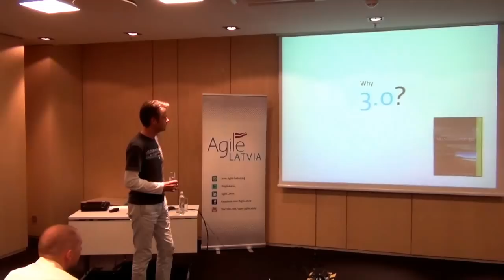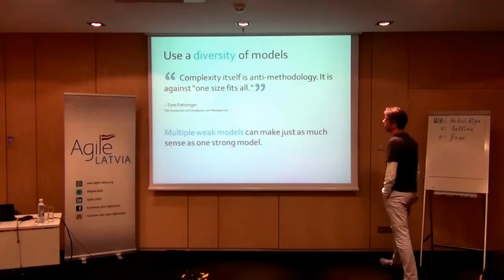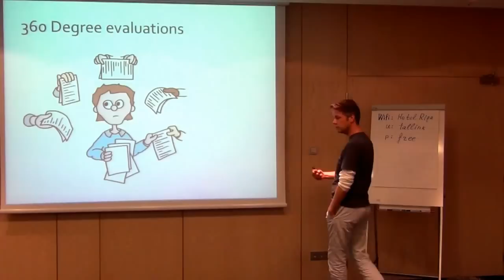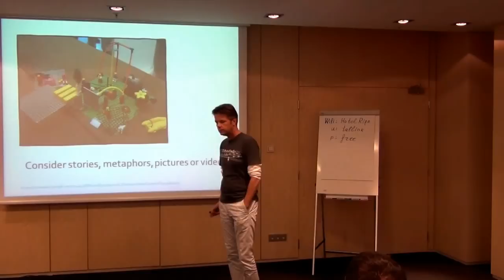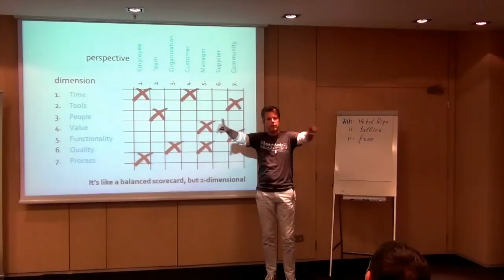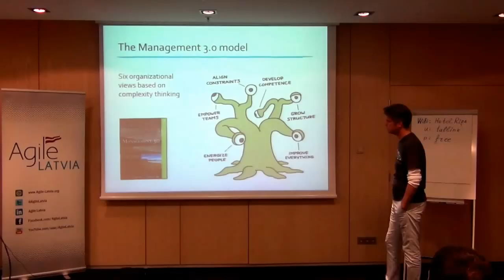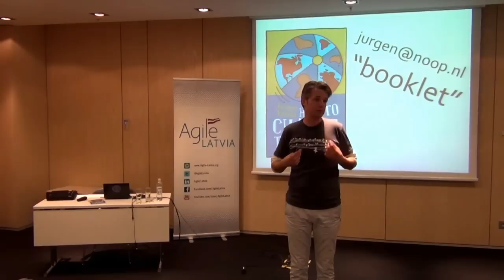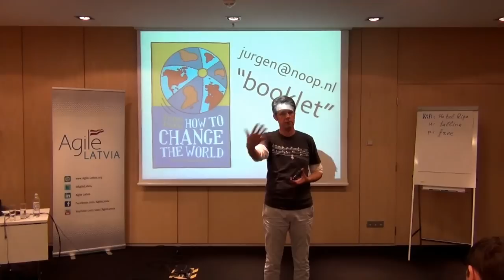Jurgen Appelo 'Management 3.0 in 50 Minutes'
Presentation: Management 3.0 in 50 Minutes
Speaker: Jurgen Appelo
Description: Management 3.0 is a course, a book, and an approach to inspire team members, team leaders, development managers, IT directors, project managers, Agile coaches, and HR managers, who face the challenge of transforming their organizations to an Agile mindset. It does that by providing guidance and practices, and by applying new thinking to the craft, art, and science of management. This talk will be a quick overview of what it means to be an Agile manager.
Language: English